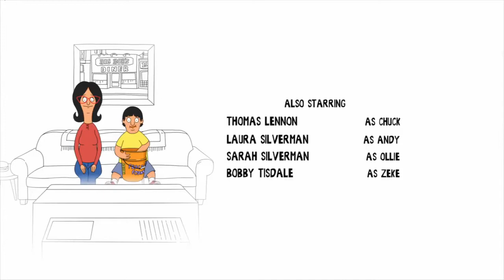Bob's Burgers End Credits Season 3 Episode 19 Family Fracas